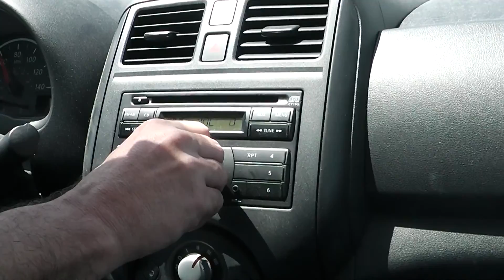The Open Road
original song and music video